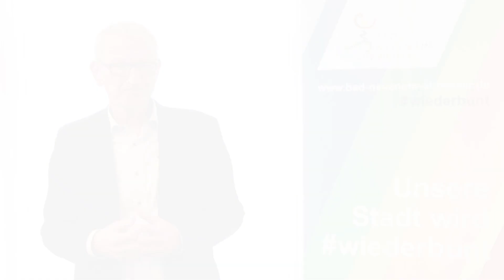Videobotschaft des Bürgermeisters - 04.11.2022 - Maßnahmen im Ahrverlauf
Infos aus der Stadtratssitzung vom 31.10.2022 zur Thematik "Planungsquartier Heppingen-Heimersheim-Lohrsdorf-Ehlingen; Gewässerbegleitende Maßnahmen im Ahrverlauf"

🎬 Stadt Bad Neuenahr-Ahrweiler